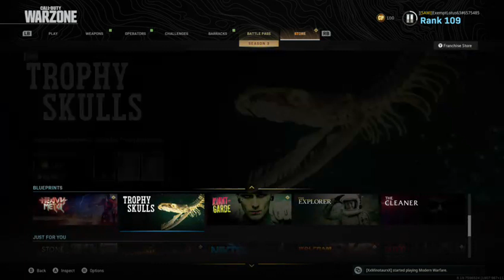Jonas vixen call of duty modern warfare i love this mode